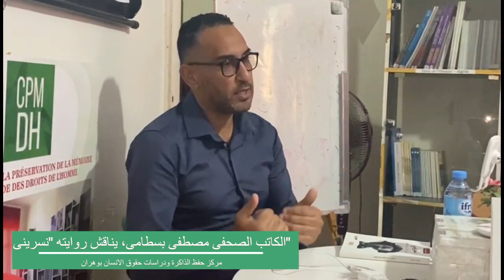مركز حفظ الذاكرة ودراسات حقوق الانسان بوهران: الكاتب الصحفي مصطفى بسطامي يناقش روايته "نسريني"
الكاتب الصحفي مصطفى بسطامي، يناقش روايته "نسريني" بمركز حفظ الذاكرة ودراسات حقوق الانسان بوهران.